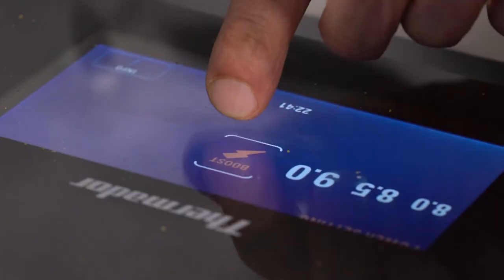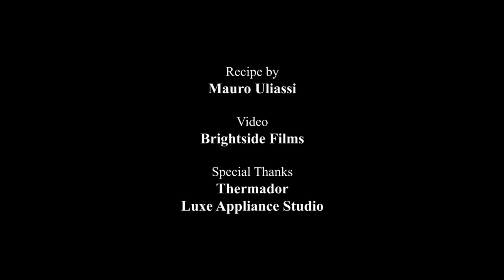Mauro Uliassi’s Bottarga, Pistachio & Rosemary Rigatoni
For transforming his small beachside café Uliassiinto one of Italy’s top twenty restaurants, Mauro Uliassi has received two Michelin stars and won huge amounts of respect from his peers. His ability to recreate the smells and scents of his life and turn them into incredible dishes has resulted in a sensory eating experience like no other.